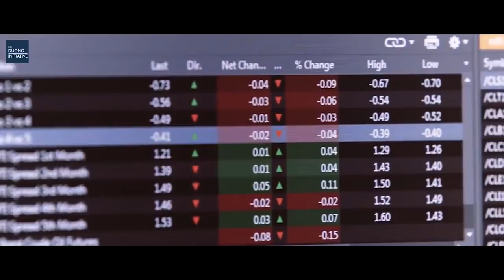"BE PREPARED" - TRADER MOTIVATION (Trading Motivational Video)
A motivational video for traders about the importance of the work you do each day before you even start trading. Preparation is the key to everything.

TRADER MOTIVATION
It's not just about preparing by training and getting better, but also by setting yourself up for success each and every day by organising yourself and getting yourself in the right frame of mind.

Whether you're trading forex, stocks, bonds, commodities or even when you're not trading at all, remember that the quality of your work is important and high quality doesn't happen by itself.